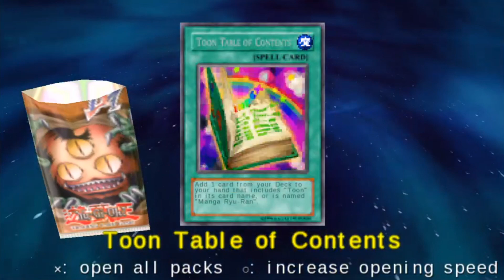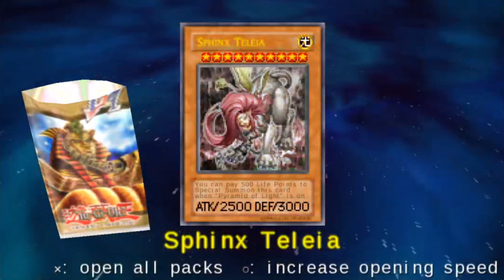Yu-Gi-Oh! GX Tagforce 2 Part 45: Alexis's Cyber Blader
Alexis is rocking the Cyber  Blader today and we decide to destroy her with her own card.